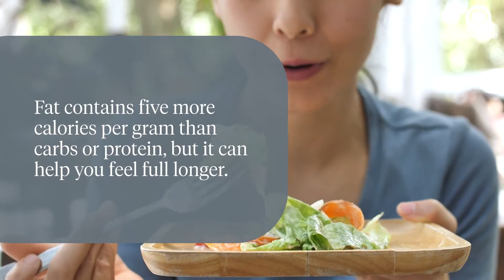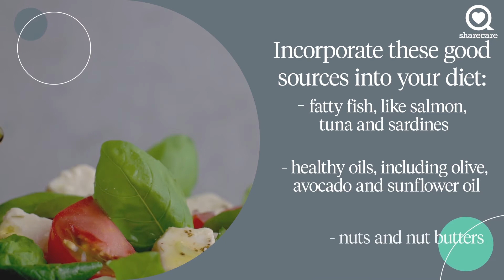Focus On Healthy Fats | Health Explainers | Sharecare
Not all fats are bad. Saturated fat can contribute to health problems, but cutting out all fat from your diet can actually be harmful.

Sharecare | Body, Mind & Spirit includes virtual journeys, which give you a look inside your body, organs and muscles like you’ve never seen before! Get the latest health-related news, and learn more about specific medical conditions from top experts and patients sharing their experiences.